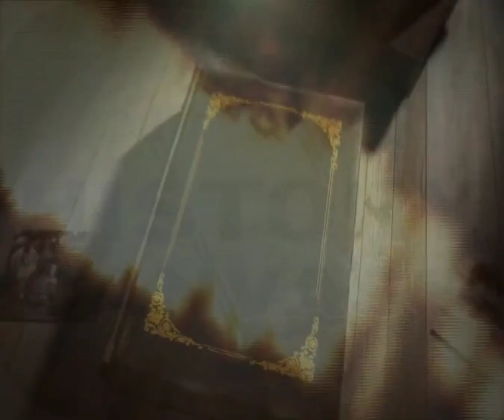ভয়ঙ্কর বিপদ - MOBILE📱!!!